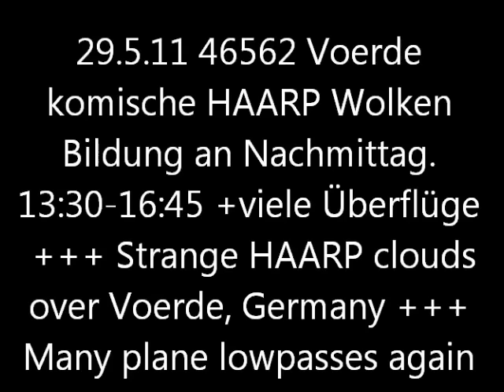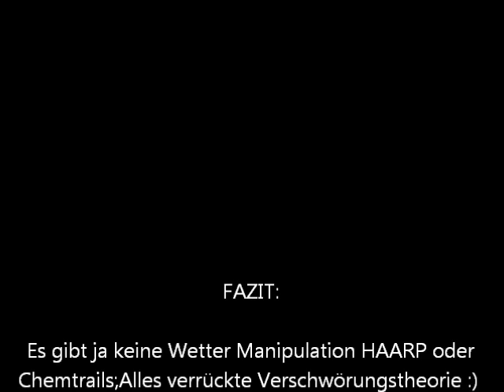29.5.11 blauer Himmel über VOERDE mit HAARP Wolken, paar Chemtrails Weather Warfare